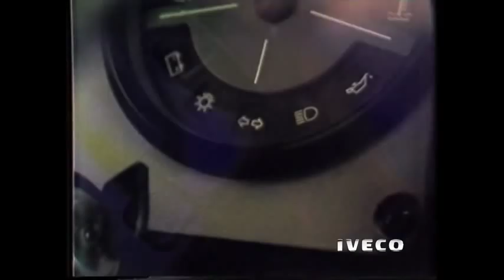Daily - From sun to sun (Da sole a sole) - 1978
It was 1978 and Daily was already a movie star